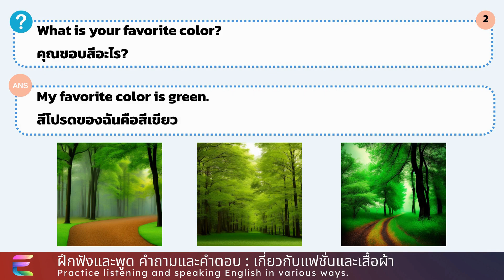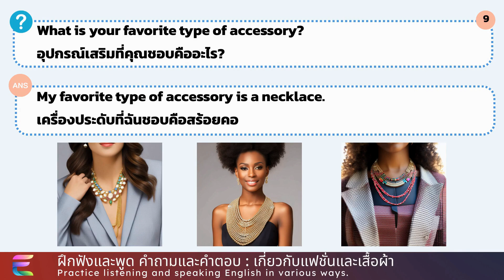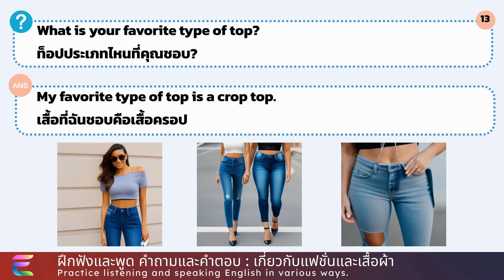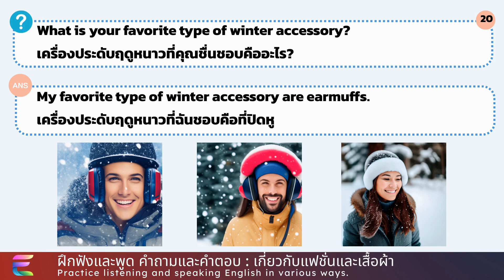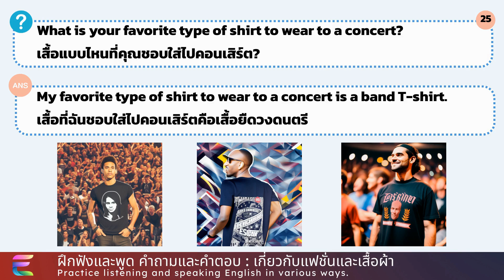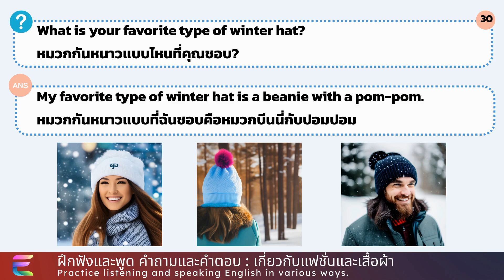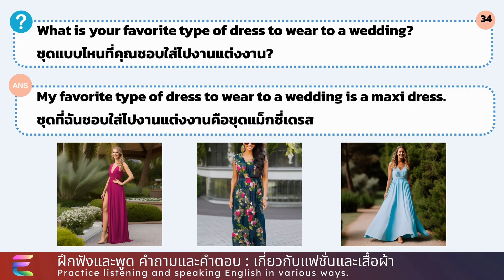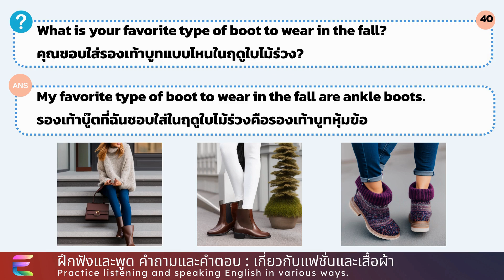EP8. ฝึกฟังภาษาอังกฤษกับ 40 คำถามภาษาอังกฤษ เกี่ยวกับ การแต่งตัว ความชอบและประเภทเสื้อผ้า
วีดีโอนี้ เหมาะสำหรับผู้ต้องการฝึกภาษาอังกฤษด้วยตัวเอง เนื้อหาของวีดีโอจะเป็นการถามและตอบ เกี่ยวกับเสื้อผ้าที่ชอบใส่ หลังจากฝึกฟัง และพูดบ่อย ๆ คุณสามารถ นำประโยคหรือประเภทเสื้อผ้า หรือ ชื่อเรียกประเภทเสื้อ ไปใช้ได้จริง ๆ ในชีวิตประจำวัน